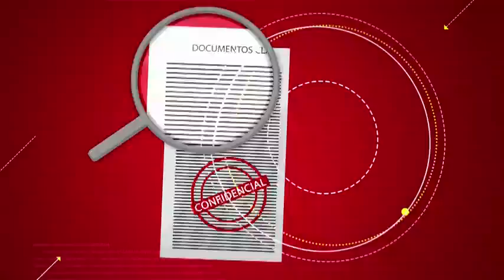Pérdidas por descalabro de Juegos Nacionales superarían los $60.000 millones: contralor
Emitido el 05 de Mayo de 2017. Lo lamentable, además de lo criminal del hecho, es la indiferencia, declaró Edgardo Maya. no descarta embargar a la multinacional Typsa por presunta corrupciónNo hay ni un solo escenario terminado. Esos juegos nacionales tuvieron que realizarse en otra parte porque los contratistas no cumplieron, aseguró el contralor Maya.El exgerente de la firma en Colombia, Luis Rodrigo Uribe, reveló la ruta los sobornos y aseguró que contó con todos los avales desde España.Tengo que dejar en claro que mi participación en estos hechos la realicé siguiendo en todo momento las directrices que me dieron mis superiores en TYPSA, sostuvo Uribe.Testigo clave en escándalo de los Juegos Nacionales en Ibagué entregó... También ha tomado cartas en el escándalo la Fiscalía general de la Nación. El ente investigador firmará un convenio con su par en España para adelantar las pesquisas necesarias.En la cruzada por determinar las responsabilidades de la multinacional española en este caso, también está el alcalde de Ibagué, Guillermo Alfonso Jaramillo.En el momento en que los señores de Typsa quisieron ser víctimas ante la Fiscalía nos opusimos. No entendemos cómo los jueces no les han quitado la personería jurídica, para que no operen en Colombia y menos en Ibagué, declaró el mandatario.Multinacional Typsa desapareció pruebas de sobornos en escándalo de... El representante de Typsa en Colombia concedió una entrevista al portal elolfato.com en el que declaró: le puedo asegurar que nos encontramos completamente indignados por esta situación que ha perjudicado tanto a nuestra empresa como a Ibagué y sus instituciones. (
) Hemos sido víctimas del abuso de confianza que se le dio a esta persona (Luis Rodrigo Uribe).